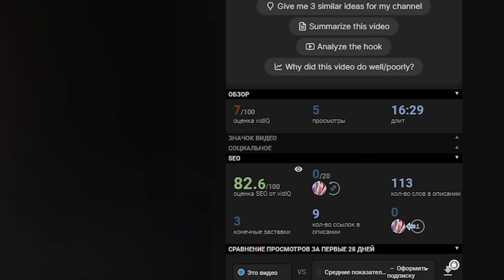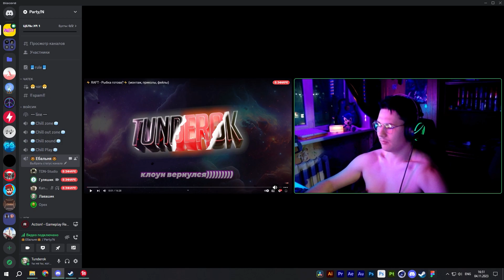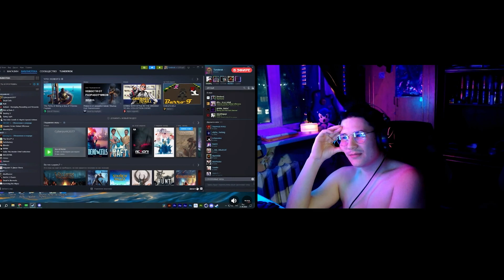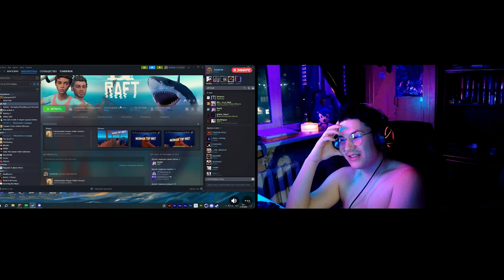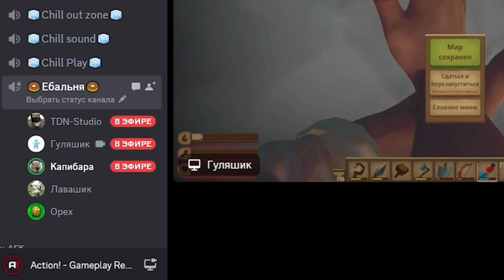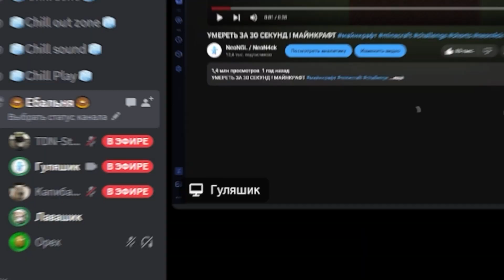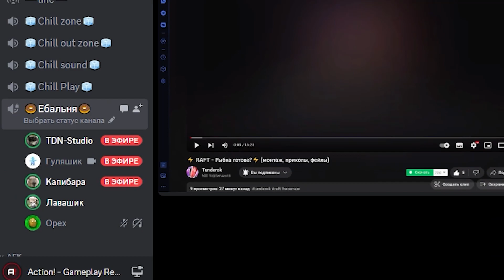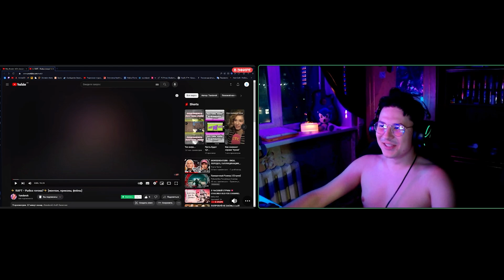Реакция - ⚡ RAFT - Рыбка готова?⚡ (монтаж, приколы, фейлы)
Штош, :) 3 месяца не было и вот опять, снова надеюсь что чаще буду делать видево)

▼ Участники и участницы ▼
1) @NeoN4ck
2) @Tunderokold
3) Дима - MrRac - капибара

▼ Если хотите подкинуть монетку ▼
А больше ничего нету )

⚡ RAFT - Рыбка готова?⚡ (монтаж, приколы, фейлы)